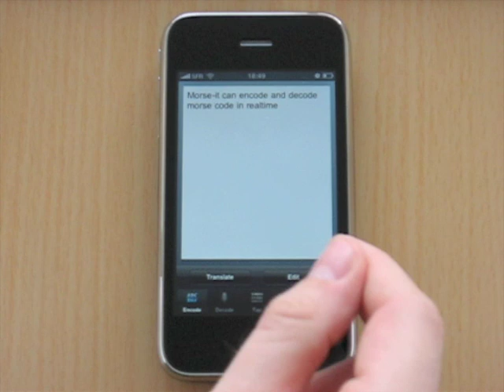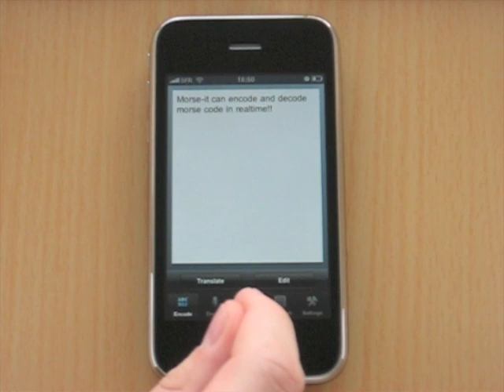Morse-it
Morse-it V2.0 for iPhone